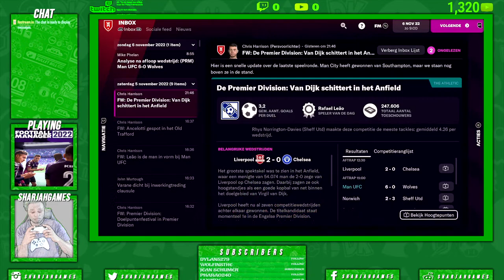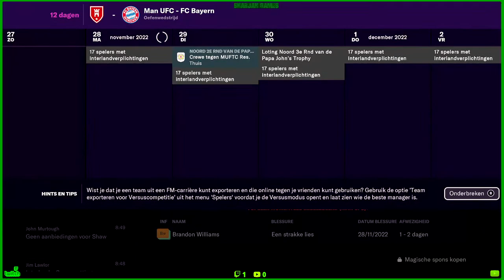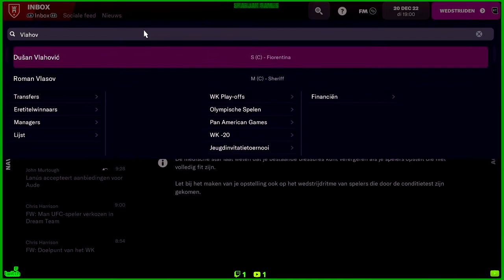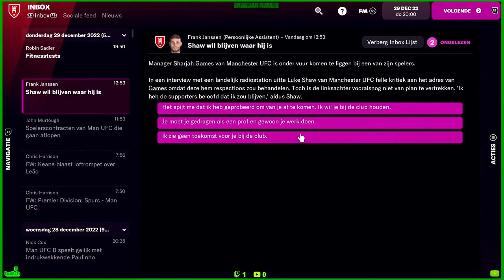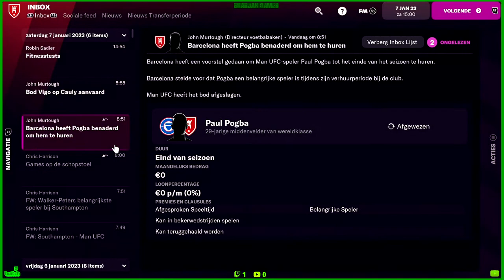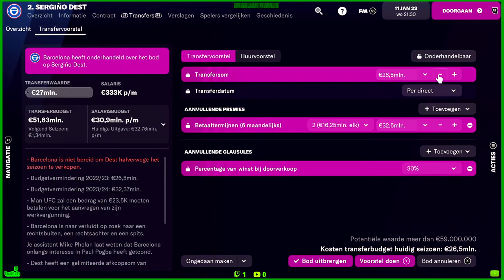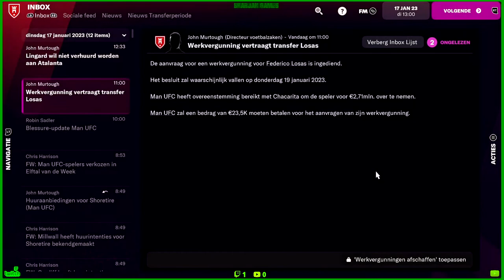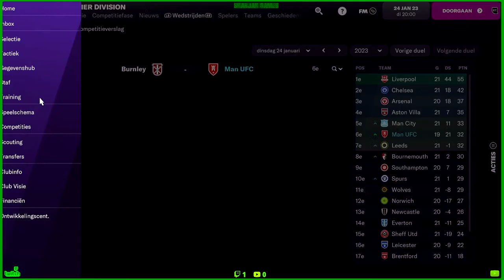Football Manager 2022 | Xbox Series X | Team: Manchester United | Season-2 Part-5 | NED/ENG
Let's Play Football Manager 2022, team i play with is Manchester United.

Hello gamers and you-tube peoples how are you doing? I hope you doing fine! Welcome to SharJahGames and welcome to my Live-stream. I play games on the PS4, Nintendo Switch, Xbox One X and sometimes also on PC.